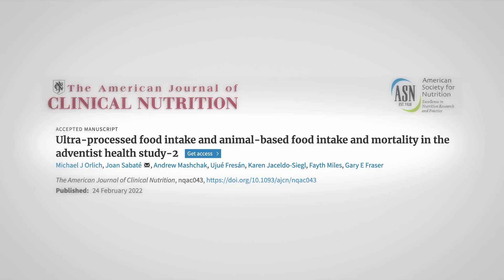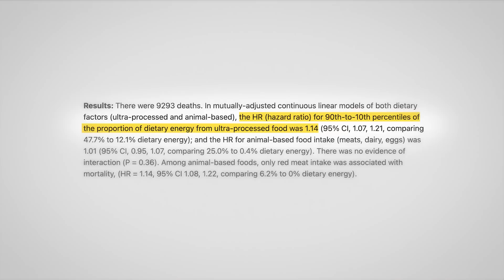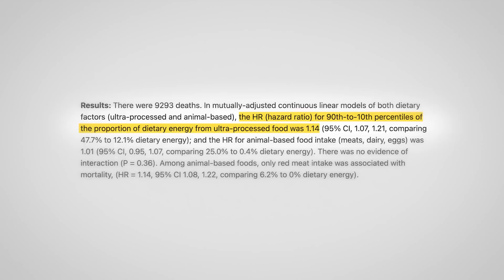Processed food increases the risk of dying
A new study suggests ultra processed food carry a higher risk for dying early that other foods, including animal sourced foods.

Table of content:
0:00 Opening
0:28 Background of the study
3:47 Results of the study
5:30 Conclusion